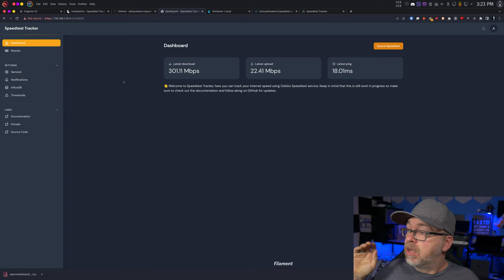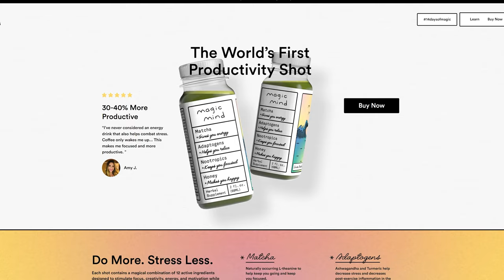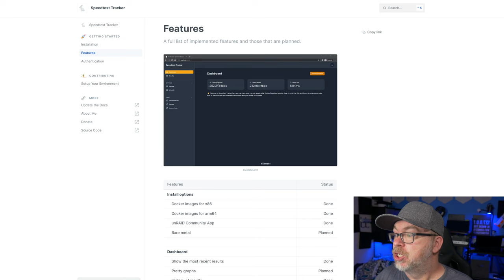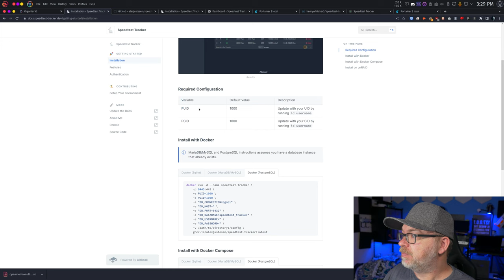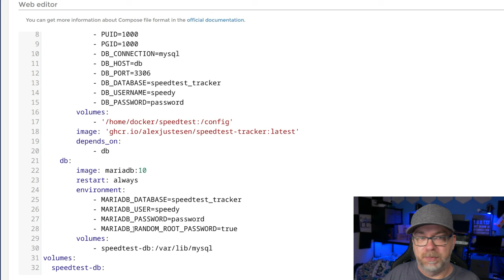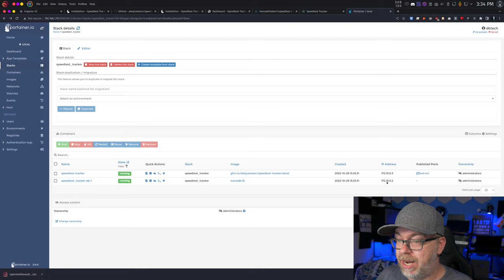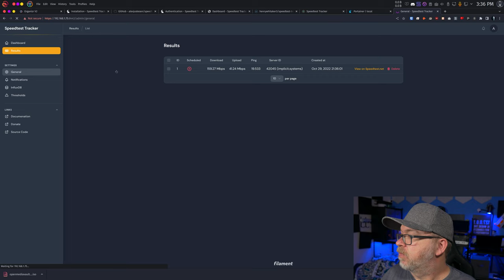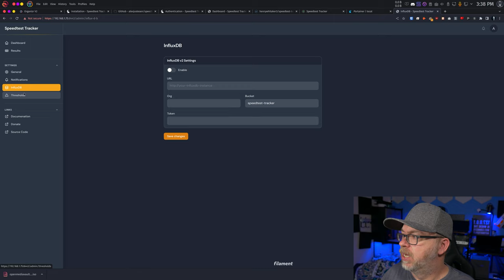Internet SpeedTest Tracker on Docker - 2022 Edition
Speedtest Tracker is a self-hosted internet performance tracking application that runs speedtest checks against Ookla's Speedtest service. Build using Laravel and the Speedtest CLI.

Get early, ad-free access to new content by becoming a channel member, a Patron or signing up for the members' only website!

The hardware in my recording studio is:
✔ Custom PC w/ Ryzen 2600, 32GB RAM, RTX 2070, Assorted Storage
✔ Panasonic LUMIX G7 4K Digital Camera
✔ SAMSUNG 34-Inch SJ55W Ultrawide Monitor
✔ LG 27UK650-W 27” UHD IPS Display with HDR 10
✔ WALI Premium Dual Monitor Stand
✔ Neewer Lights
✔ Light Power Supply
✔ 55" Gaming Desk
✔ Sabrent USB-C Hub
✔ Das Keyboard 4 Professional
✔ Fuqido Big and Tall Gaming Chair

✔ TerraMaster F5-221 (provided by TerraMaster)
✔ 5x6TB WD Red Plus NAS
✔ 8GB DDR3

✔ TerraMaster F4-423 (provided by TerraMaster)
✔ 2x8TB Seagate Barracuda Compute
✔ 16GB TEAMGROUP Elite DDR4
✔ 512GB Silicon Power NVMe Caching Drive